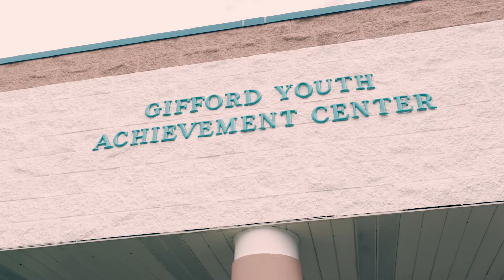SLS Gives Back | Gifford Youth Activity Center | Senior Life Services | Vero Beach